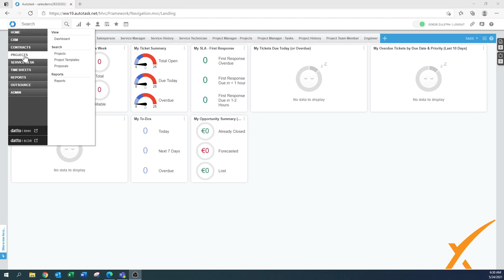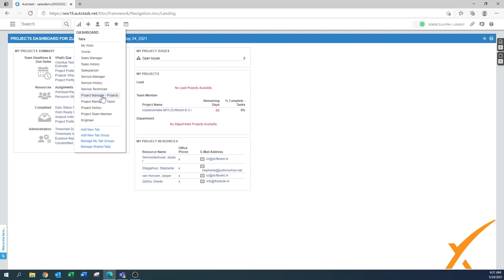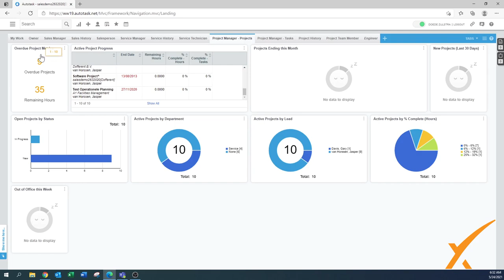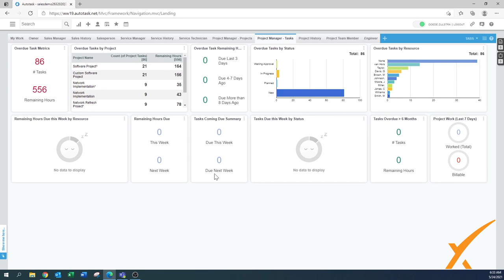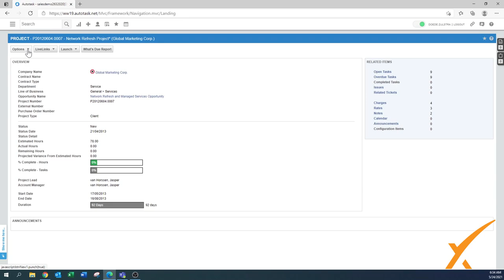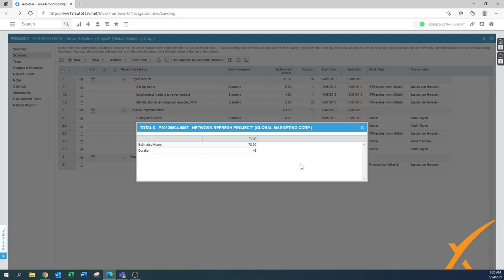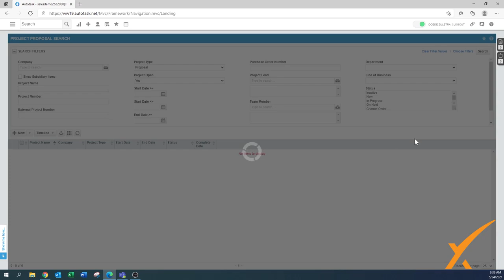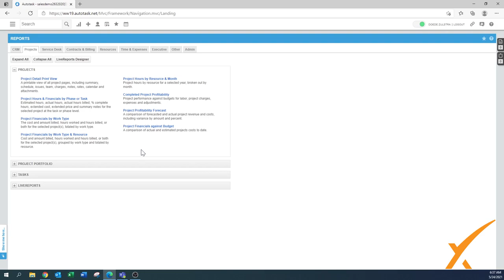Dxfferent | Autotask Bootcamp Course - 4.01 Project & Tasks Overview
This is a staple section of Autotask where you will learn about the creation of projects and tasks. The management of your projects and task metrics is important! Here we will cover all the ways these metrics can be viewed, managed, and input into the system. I will show you in this video how to achieve this as well as how to customize filters and views when sorting your project and task metrics.